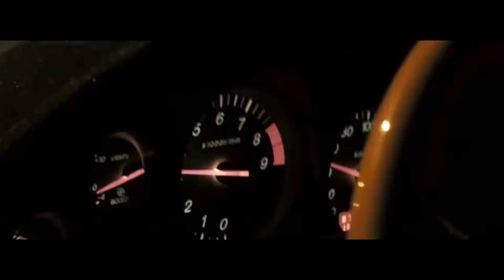KERTSCHER - Tokyo By Night | CAR Video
©️ If you have and issues with the music video, photo, or something let me know ✉️ we discuss what to do with it.